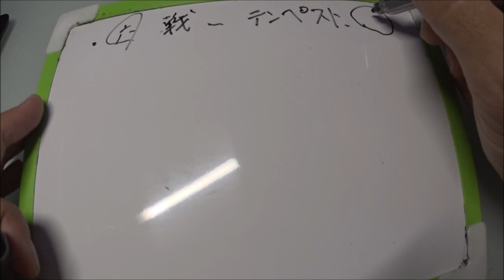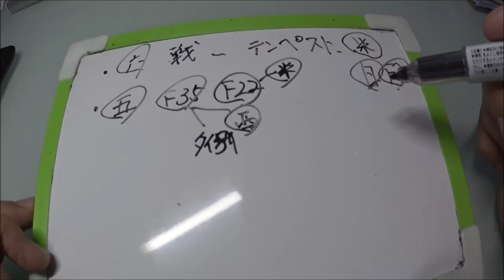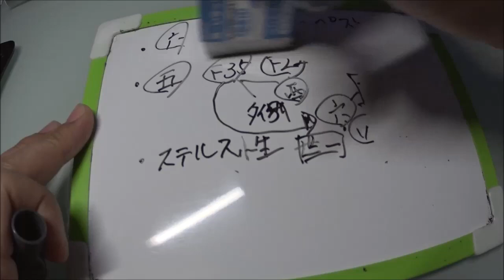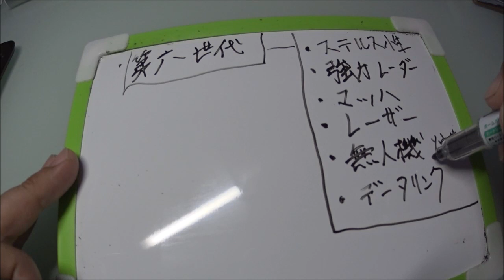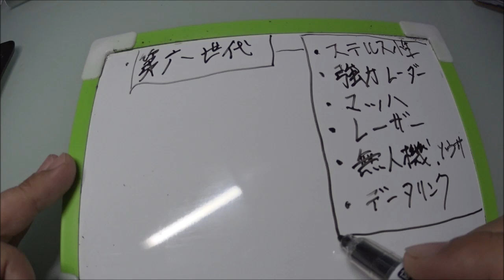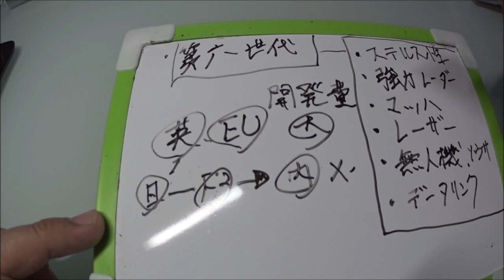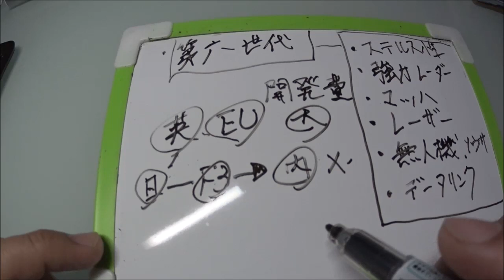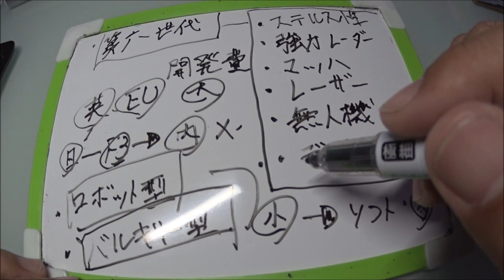第六世代戦闘機未だ明確な方向性が出ていない、第5世代とは大きく異なることはないだろう！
・F35ステルス戦闘機は第六世代戦闘機へとアップグレード可能　その性能は未だ未知数
　しかしソフトウエアのアップデートが必要になる　アリスシステムなど

・第六世代戦闘機はどんな方向性なのか？　もちろんステルス性は兼ね備えるもの
　レーダー類の強化　双発エンジン航続距離やスピードアップ　レーザービーム
　無人制御システム　無人機とのデータリンク

・第六世代を超えるロボット型もしくはバルキリー型など開発される
　民間でロボット型の開発はされている、あとは大型化するか人が乗り込むのか？

関連動画
F3戦闘機開発状況　国産技術はここまできている!! これは隣国には脅威です!!

引用・転載「出典：海上自衛隊ホームページ」
引用・転載「出典：航空自衛隊ホームページ」
引用・転載「出典：陸上自衛隊ホームページ」

” F-3 &quot;★ 国産 戦闘機 ★各種試験中で目途が立った ... !! ??XF9-1??2019エンジン開発の現状は ... !?【動画】国産先進技術実証機 X-2 飛行テスト !!
【最新型戦闘機】 F-15EXをアメリカ空軍が採用 なぜ高額な旧世代機を調達するのか？  空自F 15改修も影響するその最新型の概要とは
【F-3開発】英空軍次世代機『テンペスト』がF-3戦闘機のベースとなる可能性！新型戦闘機共同開発案
【F-3戦闘機開発】米ノースロップも参入『YF-23』ブラック・ウィドウで対抗！日本で「F-22」対「YF-23」の戦いが再燃？！